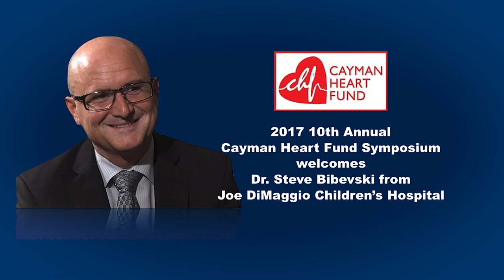Dr. Steve Bibevski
2017 10th Annual Cayman Heart Fund Symposium welcomes
Dr. Steve Bibevski from Joe DiMaggio Children’s Hospital